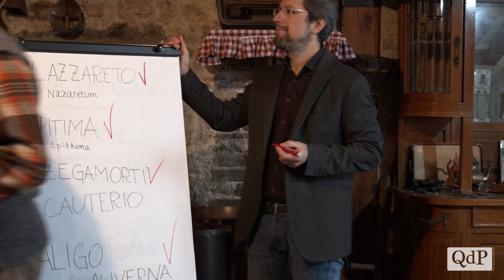Caligo e Galiverna: il secondo appuntamento con parole al maglio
Cos’è il caligo? Risponde lo scrittore Paolo Malaguti: “Il caligo o caigo è la parola veneta che indica la nebbia, che deriva dal latino “caligo, caliginis”, che significa appunto “nebbia”, ma anche “fumo fitto””. L’espressione proverbiale “essere un filacaligo” è utilizzata nel veneziano per indicare persone pignole, perché la nebbia, fitta ma impalpabile, non può certo essere filata come fosse lana, proprio come non si può spaccare un capello in quattro".